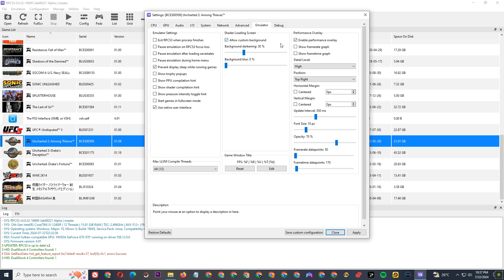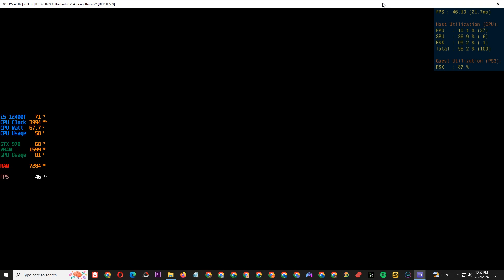Uncharted 2 on RPCS3 v0.0.32-16699 Latest Update - Intel i5 12400f (AVX-512) Best Settings Low PC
My Spec :
Processor : Intel Core i5 12400f 2,5Ghz (AVX-512 Enable)
Mobo : Asus Prime B660m
Ram : 16gb ddr4 3000mhz
Vga : Asus Strix GTX 970 4gb ddr5
M.2 Nvme : 256gb gen 3
Ssd : 120gb
Hdd : 500gb + 160gb + 1tb
Psu : Antec vp 500w
Monitor : Samsung 24 inch FullHD
Controller : DS4

No Piracy.
Purchasing legitimate game copies, through the PlayStation Store or through acquiring game discs, and using those copies with RPCS3 is the best way to ensure you will have a clean copy that will work with the emulator. You can use your legal copies with RPCS3 by following the instructions in our Quickstart guide.